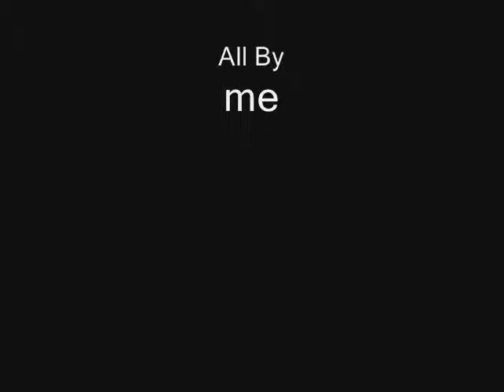Force Unleashed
a lego video